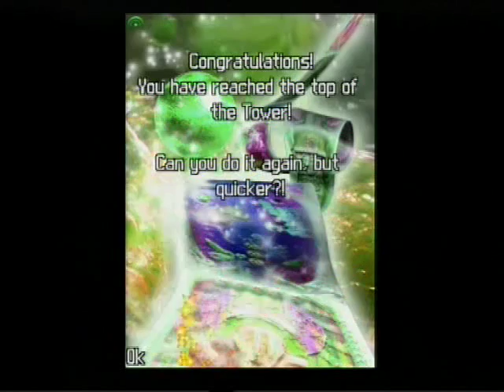Mile High Pinball, 550912 / 2:20.53, Part 11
Silent Gaming
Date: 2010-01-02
Game: Mile High Pinball
Platform: Nokia N-Gage v2 (on a Nokia N95 with TV-Out)